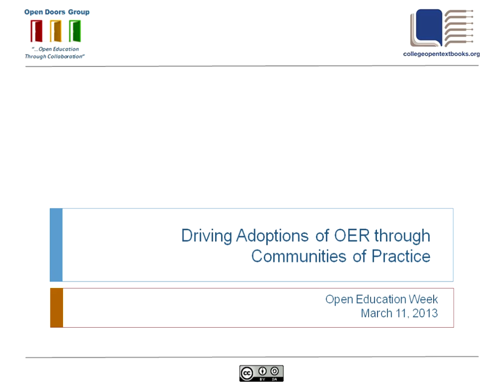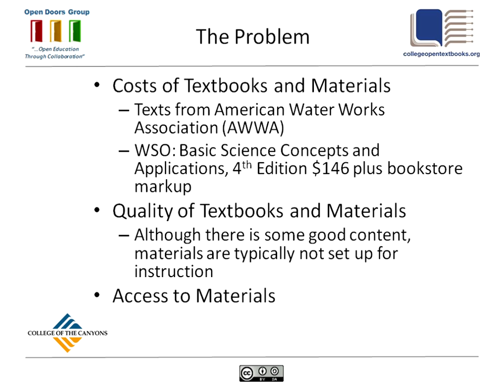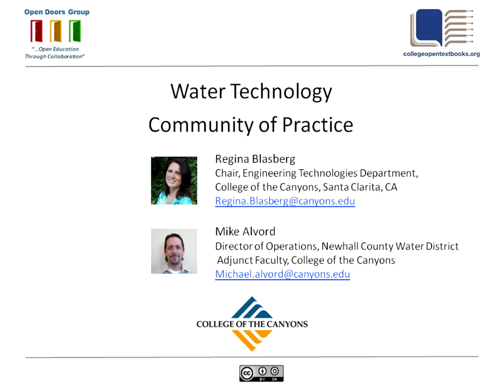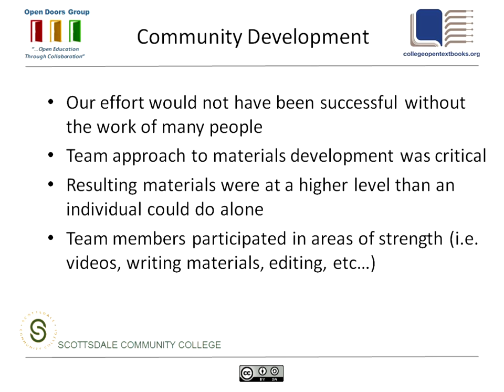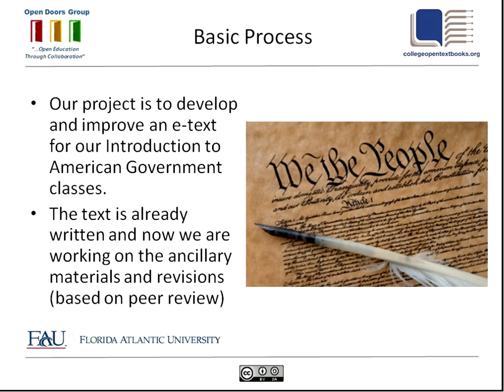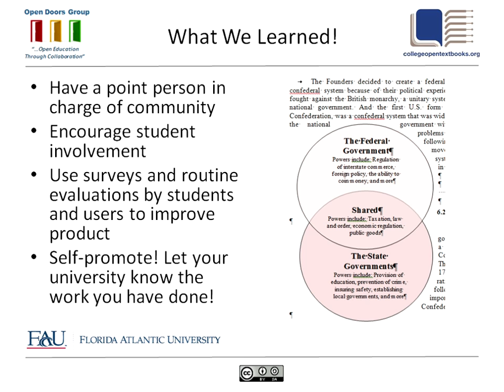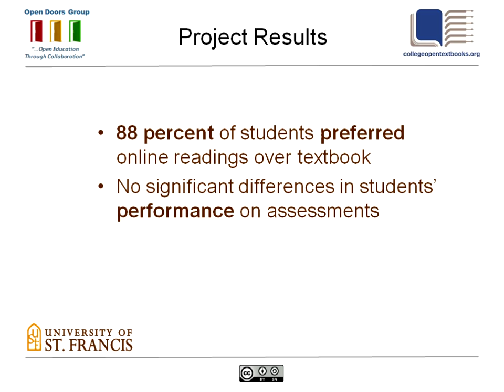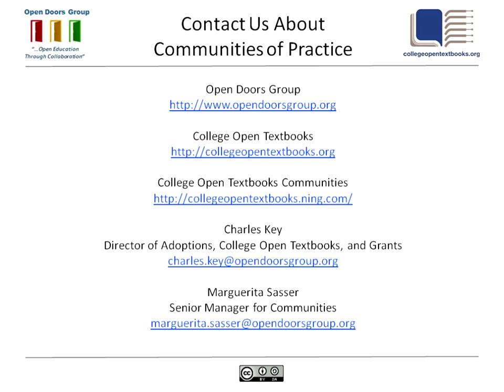Charles Key - Driving Adoptions of OER Through Communities of Practice